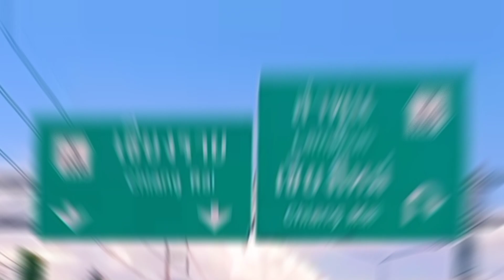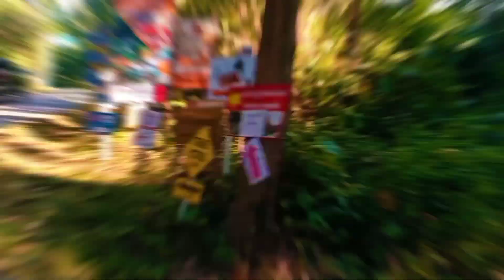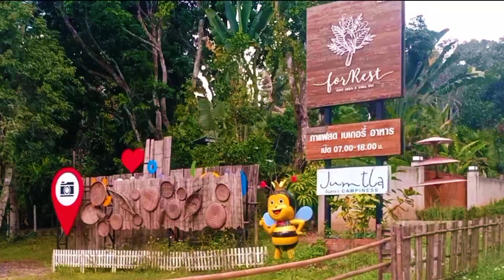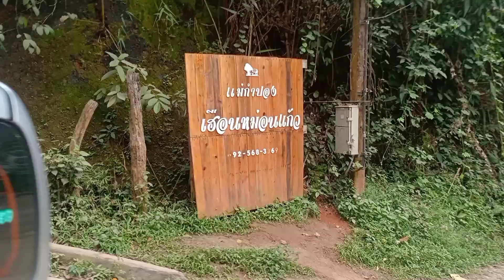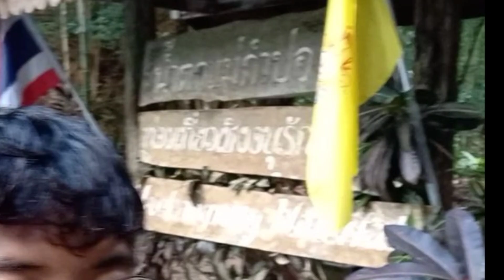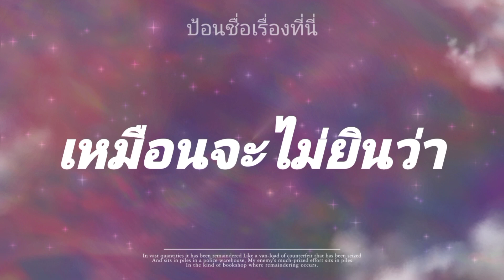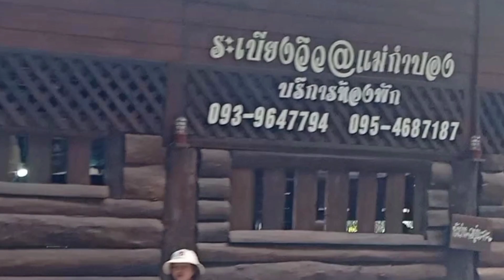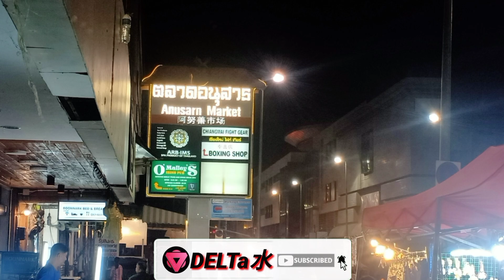เดลเที่ยว เชียงใหม่ เว้ยเฮ้ยยยย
ใครบางคนได้กล่าวเอาไว้ : ไม่ว่าสิ่งที่นายทำในวันนี้มันจะเล็กหรือใหญ่แต่มันจะเปลี่ยนแปลงอนาคตของนายไปตลอดกาล🔥

🌟สถานที่: ชลประทานสวาย บ้านสวาย ต.ตาเบา อ.ปราสาท จ.สุรินทร์

   ✨^_^✓"สนับสนุนพวกเราและช่องเรา"💐
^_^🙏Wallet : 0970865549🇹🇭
ธนาคารไทยพาณิชย์ จำกัด (มหาชน)
0959 สาขาปราสาท (สุรินทร์)
ชื่อบัญชี  นาย สุทธิชัย สุวรรณทอง
เงินที่ได้มาจะนำมาพัฒนาช่อง และช่วยเหลือครอบครัวครับ ค่าไฟล์, ค่างวดรถ, ค่าอาหาร,💐

🕊️LINE^_^👊
: delzxz

🔥เพจ สอนตีลังกา ง่ายๆ🔥